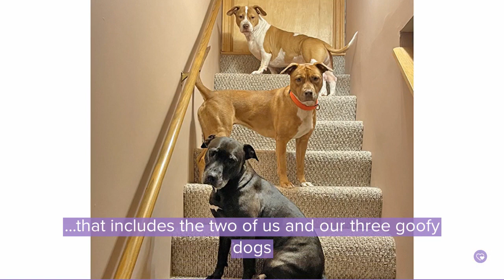Adoption - Brad & Lindsey - You and your child would be accepted into our family…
Adoption Network Law Center:
Dear Brave Mother,

We understand that this decision does not come easy, but we are incredibly honored that you are taking the time to read about our family. As a family, we are a fun-loving, caring, and adventurous group that includes the two of us and our three goofy dogs. We take pride in the loving and nurturing home that we have built together which rests on the respect we have for one another. If chosen, you and your child would be accepted into our family and cared for unconditionally. We will honor and respect your feelings throughout this process, and will be eternally grateful to you. We promise that your child will know their story and the bravery that it took for you to come to this decision.

So, who is Brad? Brad grew up in Southern Connecticut, and is an avid sports fan, who loves spending time with friends and family. He is blessed with many close friends, and they know he is always there for them. Brad is kind, compassionate, and above all has the patience of a saint. He has family nearby in New York, and Massachusetts, who will adore your child and “love them zillions.” Brad grew up in a home that taught him the wonderful values that he embodies today.

As for Lindsey? Lindsey was born in Vermont, and raised in Massachusetts with her older sister and younger brother. She was raised in a fun-loving, and nurturing home which values traditions. Lindsey is the type of person who knows how to find the humor in every situation and always loves to crack jokes. She has a very large extended family which taught her that family always comes first. Lindsey’s parents, siblings, and nieces live in Florida, but that does not stop them from talking almost every day. Lindsey has two nieces -- Nora, who is 6 and Ava, who is 4. They both enjoy playing outside on their farm and can’t wait to have a little cousin to show around. When Lindsey was in college her parents adopted two siblings who were in separate foster homes. From the time that they were brought into the family, they knew they were home. It is this example of a loving and accepting home that we will create for your child.

We both believe strongly in the importance of community and the value of service. We work hard to be generous with our time, whether volunteering for an animal rescue, helping in a food pantry, tutoring young people, or helping friends or family in need. We are curious about the world around us, and love to travel and try new things.

We have been together for over 5 years. We love spending time with each other creating our own traditions. We celebrate both our Jewish and Catholic upbringings, and will make meaningful memories with your child. Your child will cherish having a Christmas tree, and a Menorah every holiday season. Each year we celebrate the holidays with family in person and virtually. Our traditions include Chinese food on Christmas Eve, followed by opening one gift before bed. On Christmas day, we open presents, have dinner and play board games in front of the fire. We watch virtually as our family in Florida opens gifts, with the gift only being given out to those who cheer the loudest. As a couple, we are fun, entertaining, loving, and can’t wait to share this with your child. We would love to learn your traditions, so that your child can know where they came from.

If there is anything we would like for you to take away from this letter, it would be that your child will always be surrounded by a village made up of family and friends who will encourage them, comfort them, and be by their side to work through life’s challenges. They will know that they are home.

With all our love,
Brad & Lindsey